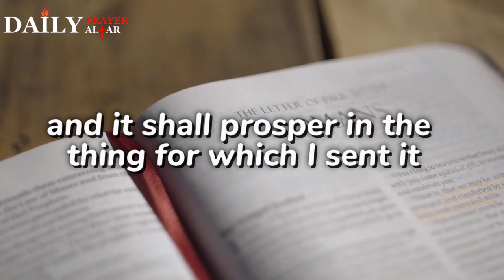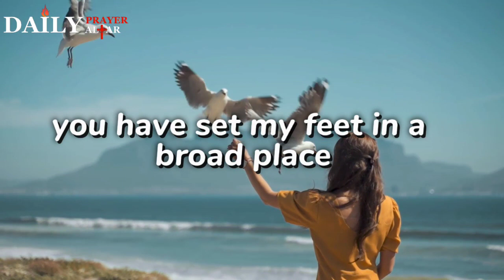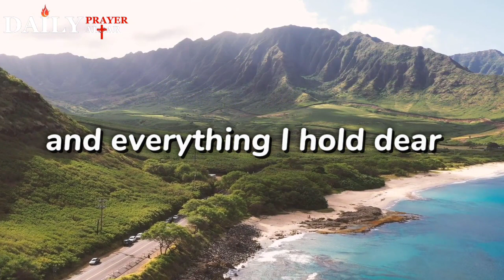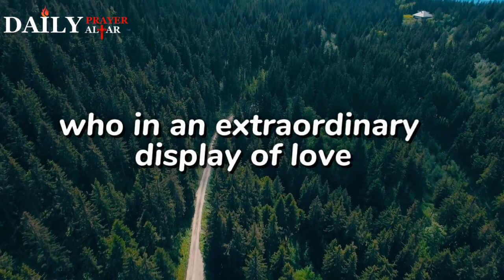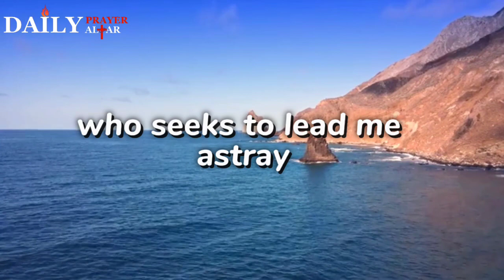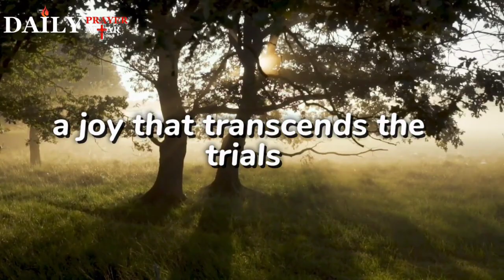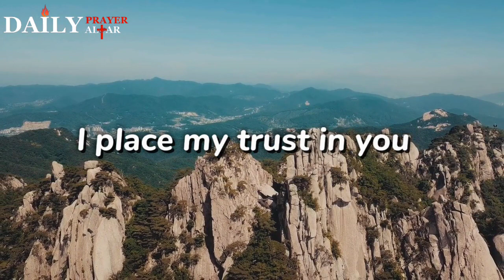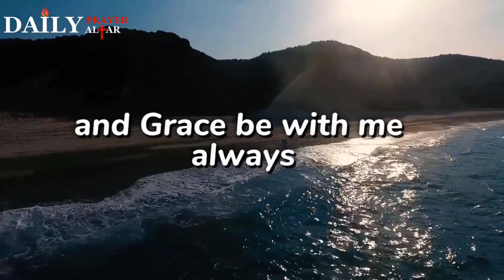A Beautiful Powerful Morning Prayer To Start Your Day (With Bible Reading!)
Start your day saying this prayer every morning for grace and mercy

Welcome to ''Daily Prayer Alter’’ an uplifting and inspirational YouTube channel dedicated to fostering a deeper connection with God. Each day, we provide a profound prayer experience designed to nourish the soul and strengthen faith.

Check out other powerful prayers from our channel:
Pray With These 5 Most Powerful PSALMS For The Next 7 Days For A Miracle. (Daily Prayer Altar)

Wake Up By 3AM And Pray This For A Divine Encounter, for Breakthroughs, Blessings, and Mercy

End All Activities of the Enemies – They Will Suffer And Never Trouble You Again After Praying This